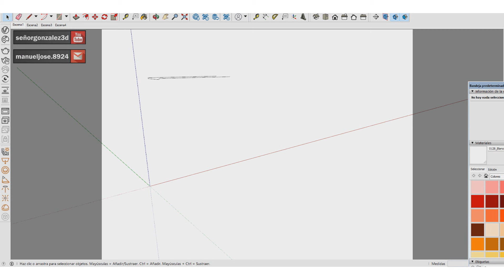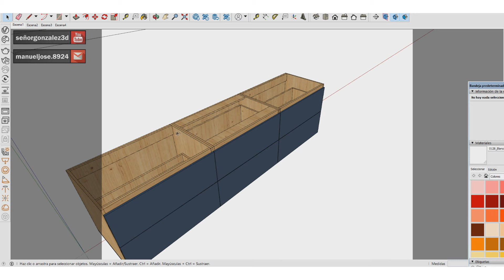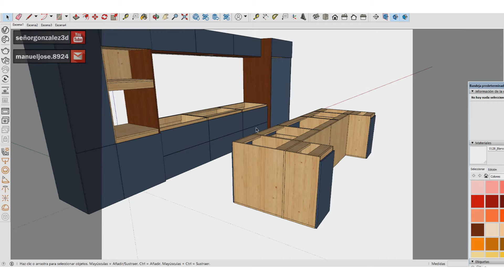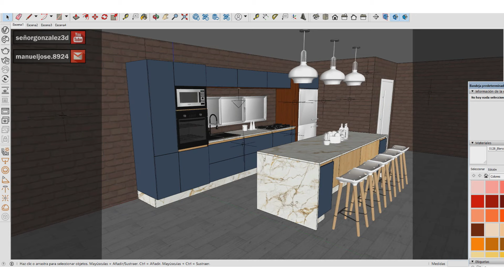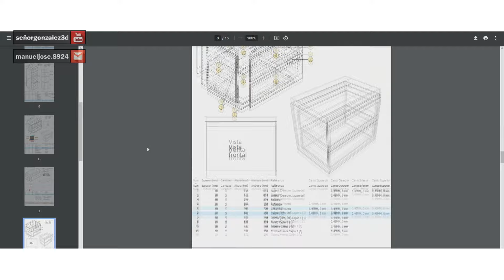Modelado 3D de Cocina Fabricada en Triplay y Melamina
Saludos, Soy  profesional con mas de 10 años de experiencia, especializado en diseñar, modelar y planificar muebles y proyectos en tableros o placas planas de madera (melamina, MDF, Aglomerado etc.) . Puedo ayudarte en la representación grafica de espacios mobiliarios como : cocinas, closet, baños.

Represento sus ideas en 3D fotorrealista, aporto ideas , soluciones y recomendaciones a sus proyectos. Si se dedica a la fabricación de los mobiliarios, le puedo ofrecer todo el despiece o desglose de los muebles, brindándole planos de fabricación , lista de piezas y lista de materiales.

Puedo ayudarte a:

- Diseñar en 3D y a escala real tus muebles y mobiliarios (cocinas, closets, habitaciones, oficinas entre otros. ).

- Organizar la distribución y  planificación  de tus muebles y mobiliarios.

- Brindar los planos de fabricación de tus muebles o proyectos (despiece, desglose, lista de piezas, lista de materiales).